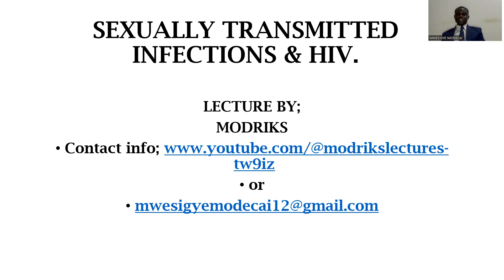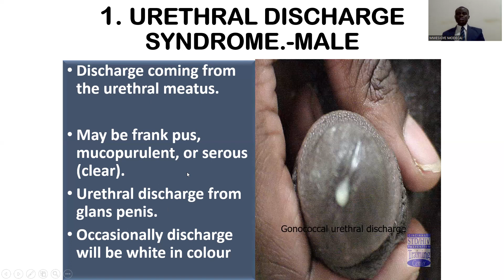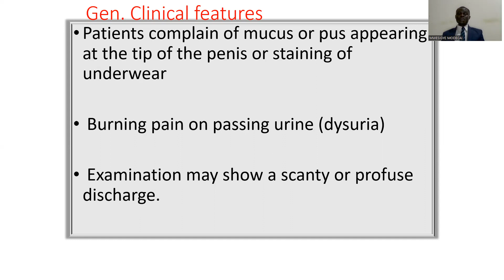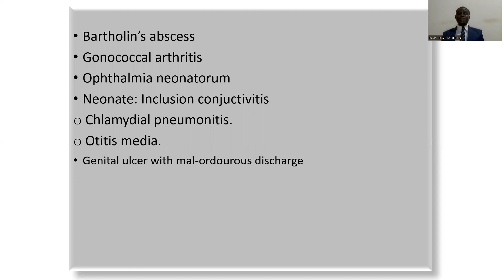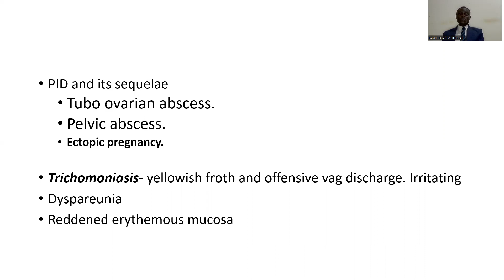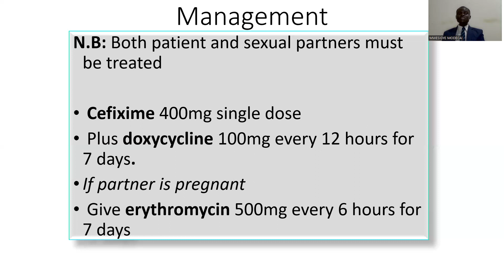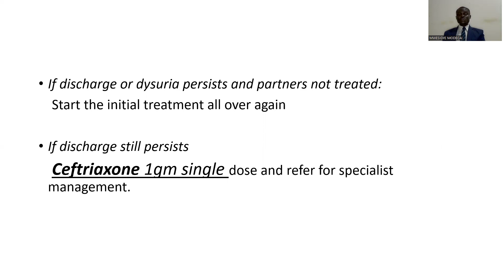URETHRAL DISCHARGE SYNDROME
This video explains clear the urethral discharge syndrome upto management